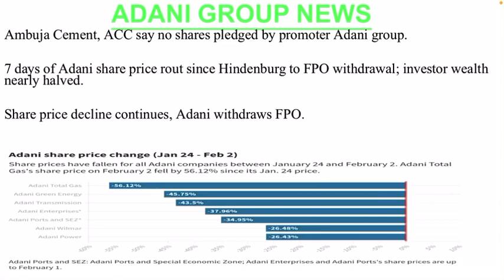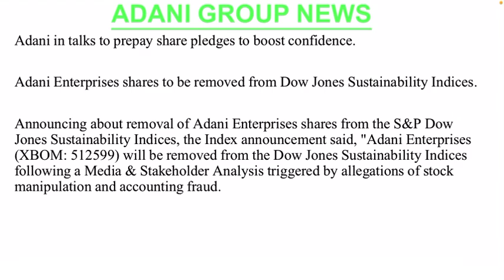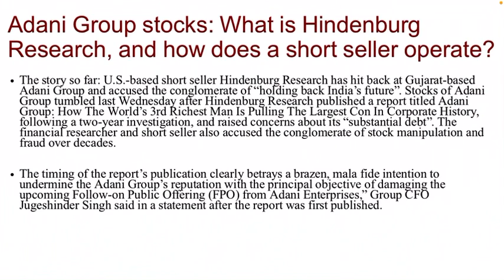ADANI शेयर GOOD NEWS 😇 एक भी शेयर मत बेचना • SHARE MARKET LATEST NEWS TODAY • STOCK MARKET INDIA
Join Our Free Telegram Channel For Free information  about chart of share !! Not for trading purpose only for education purpose

ADANI Stocks me kya kare | ADANI WILMAR | ADANI POWER | ADANI Ports | Ambuja cement | ACC